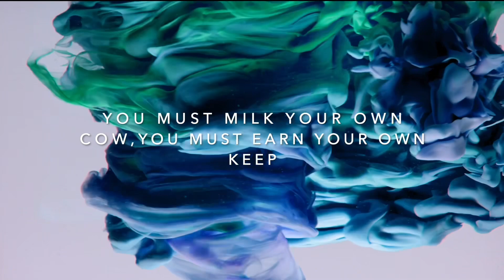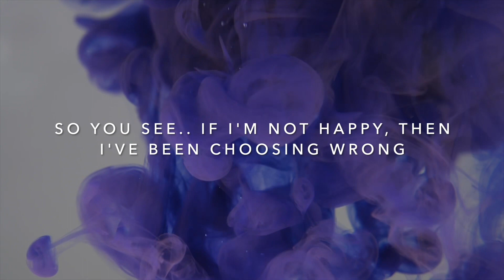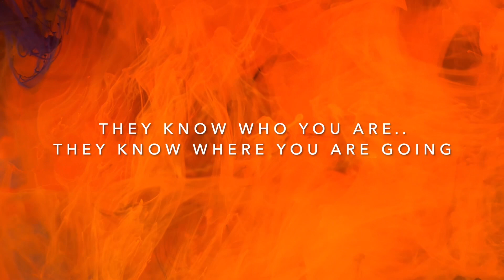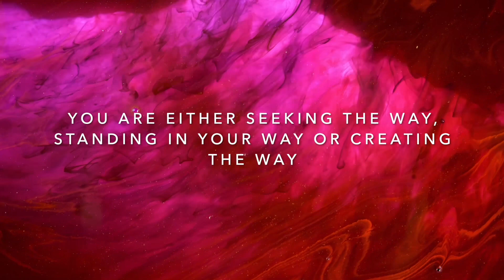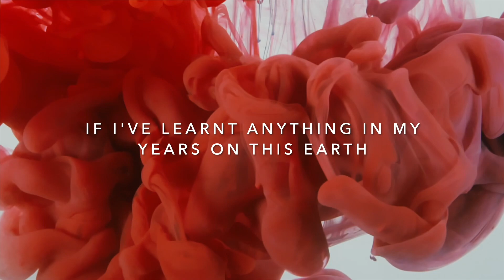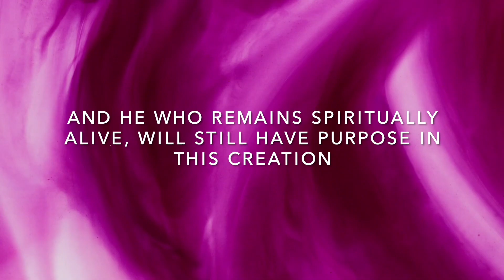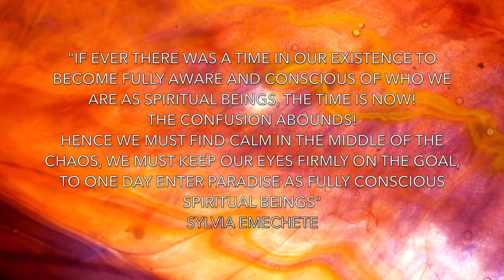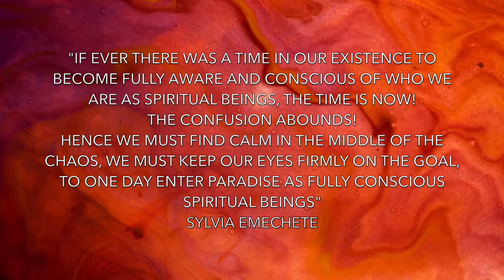“GIVE GOOD” LUMINOUS REFLECTIONS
Luminous Reflections is a monthly endeavour detailing my spiritual journey, my zest for life, my love for poetry, my quest to discover my gifts and talents and a super high dose of inspiration from Above.🙏🌹 ENJOY